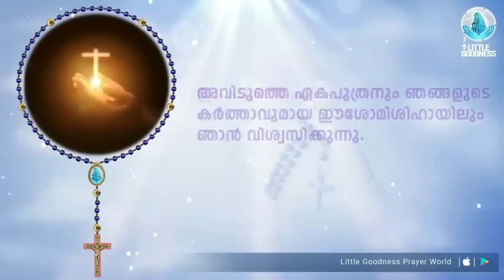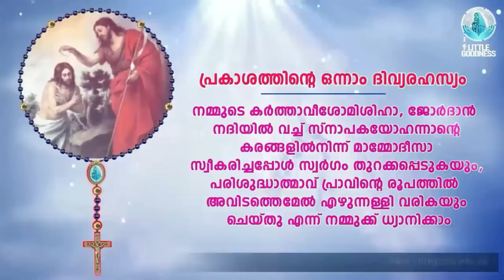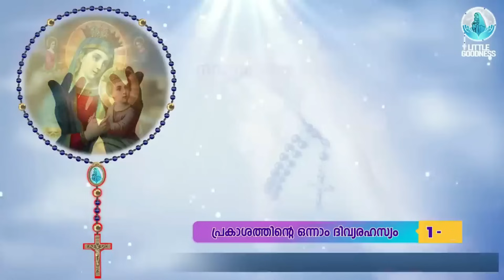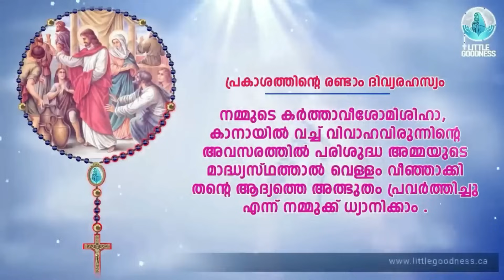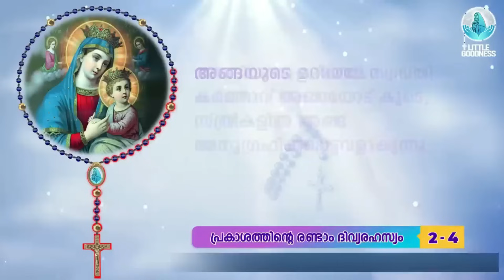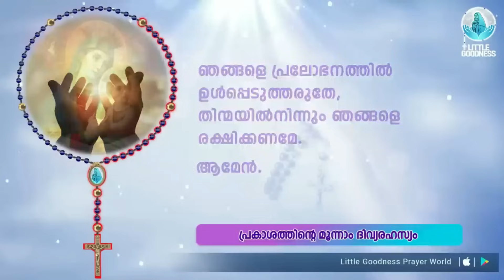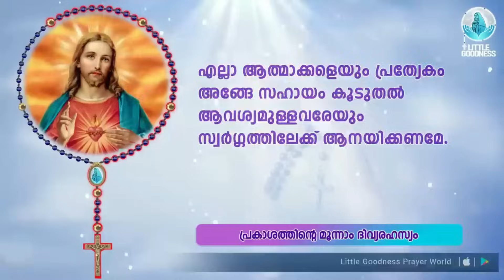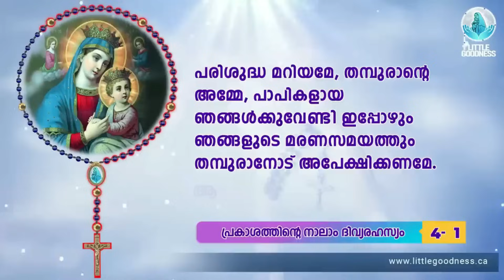ഇന്നത്തെ ജപമാല 🙏🏻 വ്യാഴം 🙏🏻 October 12, 2023🙏🏻 പ്രകാശത്തിന്റെ ദിവ്യരഹസ്യങ്ങൾ 🙏🏻 Malayalam Rosary